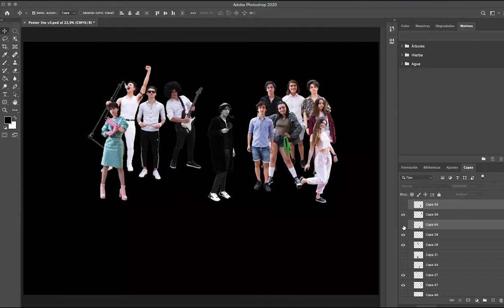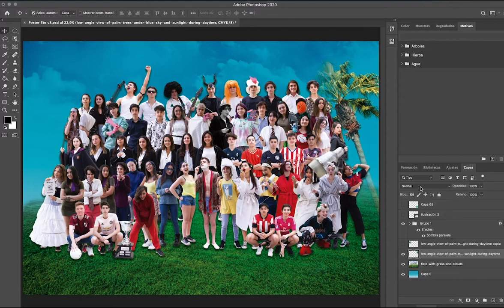Egresadxs2020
Justamente así fue algo de lo propio de este año: ¿cómo (re)unirse, cómo hacer grupo sin poder juntarse? Y pasó. Y acá están.